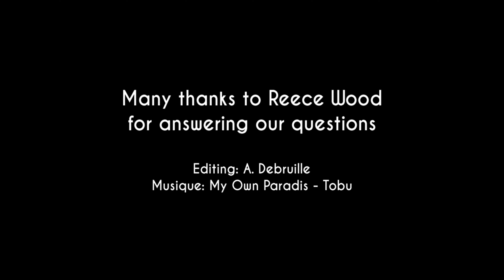ABConservation's interviews: Reece Wood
Discover our interview of Reece Wood, the author of the children's book series "Amazing A to Z". These books are introducing to children some of the most unknown animals from all around the world.

Editing A. Debruille